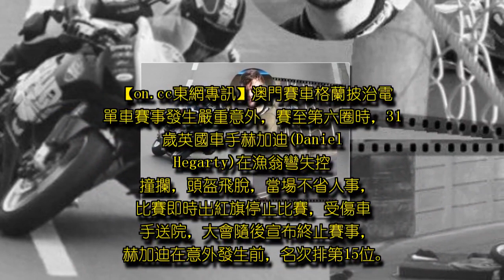澳門消息：格電賽致命意外 英車手喪生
澳門消息：格電賽致命意外 英車手喪生,【on.cc東網專訊】澳門賽車格蘭披治電單車賽事發生嚴重意外，賽至第六圈時，31歲英國車手赫加迪(Daniel Hegarty)在漁翁彎失控撞攔，頭盔飛脫，當場不省人事，比賽即時出紅旗停止比賽，受傷車手送院，大會隨後宣布終止賽事，赫加迪在意外發生前，名次排第15位。